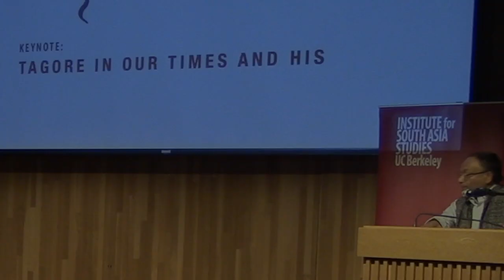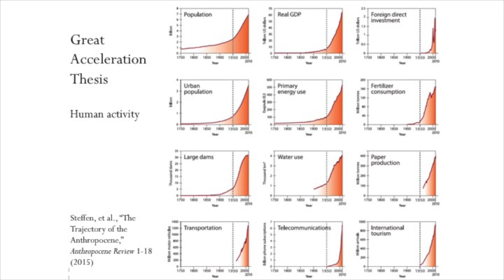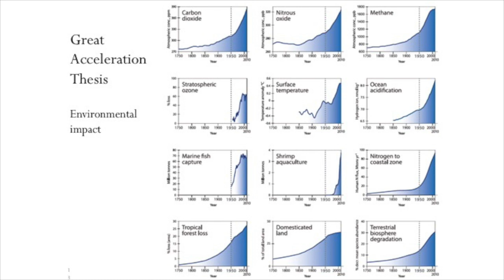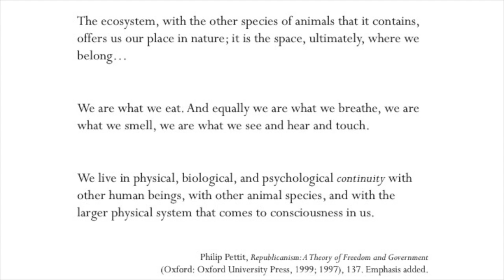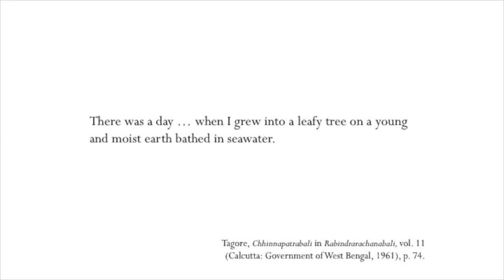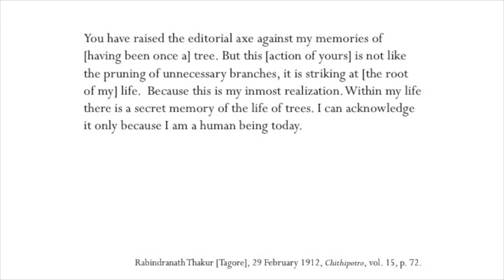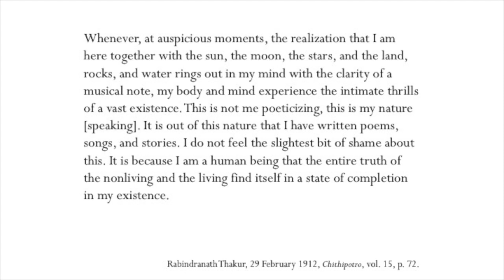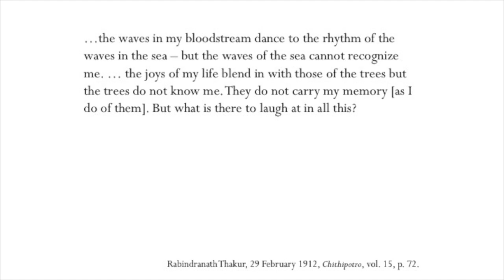Tagore in our Times: Celebrating the Launch of The Tagore Program at UC Berkeley- Dipesh Chakrabarty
The Institute for South Asia Studies at UC Berkeley launched of the Tagore Program on Literature, Philosophy and Culture at UC Berkeley on Saturday, February 22, 2020.

Launched in Fall 2019, the Tagore Program on Literature, Philosophy and Culture at UC Berkeley is first of its kind in the US. Designed to showcase the life and legacy of Rabindranath Tagore, it will sponsor talks and workshops on Tagore, as well as other public events. It will also fund a semester-long visiting professorship in Tagore Studies at UC Berkeley.

The afternoon featured:
Opening remarks by Prof. Munis D. Faruqui
Poetry recitation by Cal Bangla students
A Rabindra Sangeet performance by Nandita Yasmin
Keynote Lecture, "Tagore in our Times and His," by Prof. Dipesh Chakrabarty.
An abbreviated staging of Rabindranath Tagore's play, Tasher Desh by EnActe Arts.
A Rabindra Sangeet performance by Kamalini Mukherji
Closing Remarks by Dr. Sakti Das